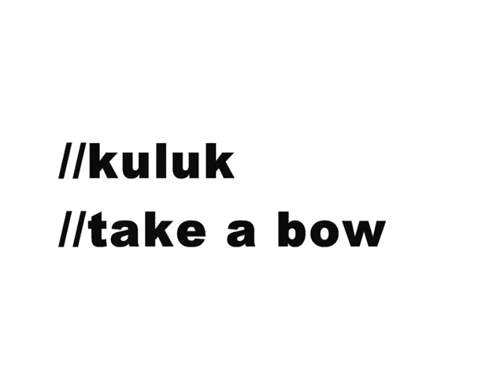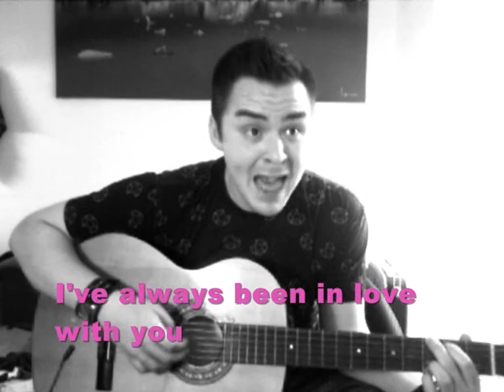Kuluk - Take A Bow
One of my all-time favorite Madonna-songs. It was a bit hard to sing on the high-notes. And I left a whole part of the song - forgive me.